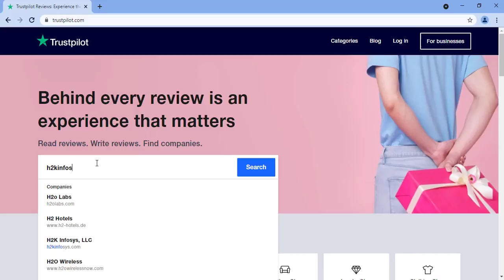H2k Infosys Reviews | Trustpilot Reviews #3